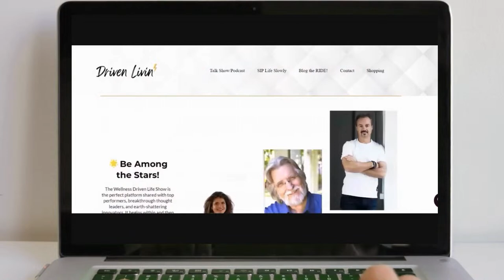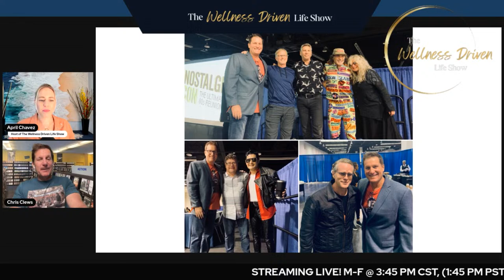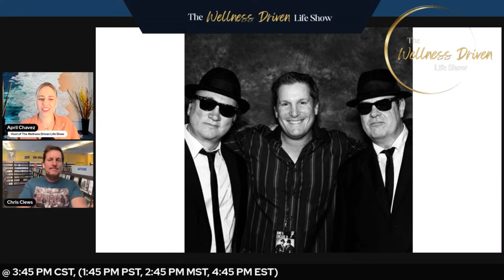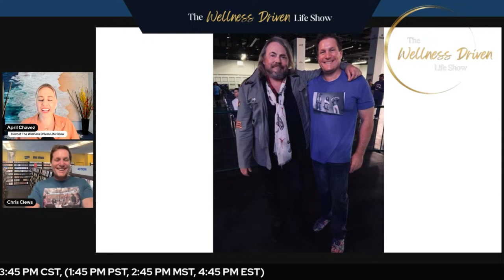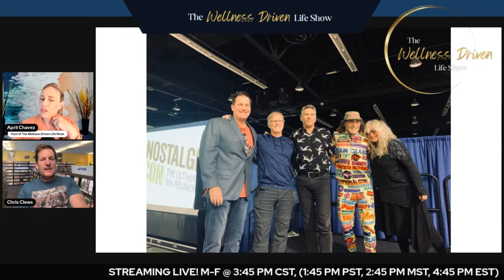'80s Pop Culture Wisdom: Unveiling Timeless Life Lessons with Chris Clews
Join us for a captivating exploration of '80s pop culture alongside the renowned expert Chris Clews. This immersive experience transcends mere nostalgia, examining the invaluable leadership and life insights concealed within our beloved '80s films. Discover problem-solving, trust, diversity appreciation, audience understanding, work-life balance ⏰, stress management, and risk-taking lessons. Embark on a wisdom-packed journey through time! 🚀

The views expressed by guests on The Wellness Driven Life Show do not always reflect those of April Chavez or The Wellness Driven Life Show.

📆 Our program goes live Monday to Friday @ 3:45 PM CST.